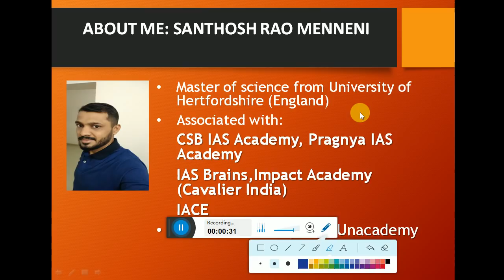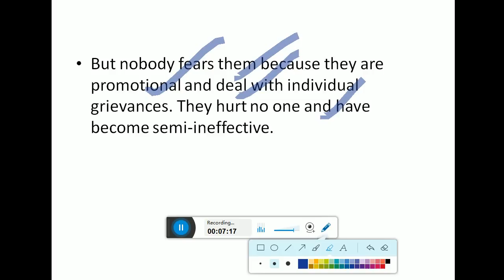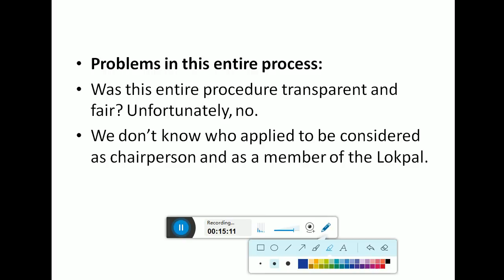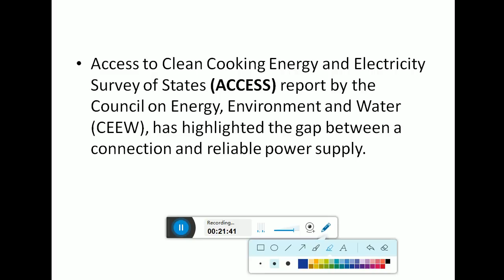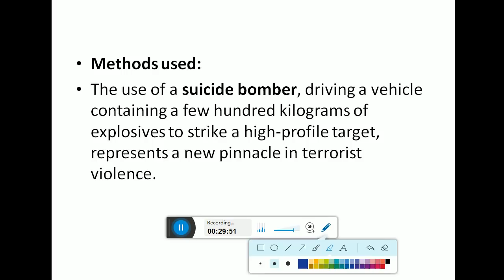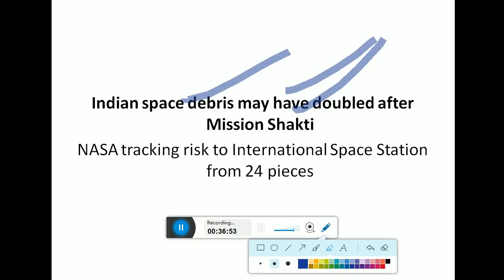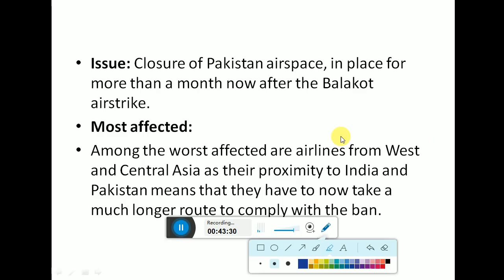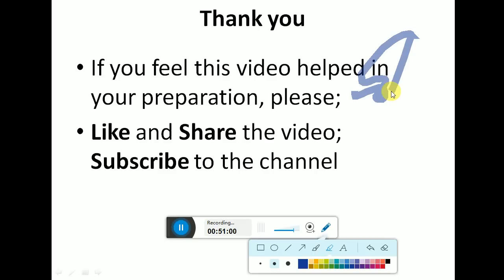Hindu News Paper Analysis in Telugu 03 April 2019 | Today Hindu News Analysis for UPSC Preparation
Telugu Current Affairs | The Hindu News Analysis in Telugu 03 April 2019 Useful For Civils Preparation , APPSC, TSPSC, SSC, Railway, Banking Examinations.

►Join Our Telegram Group for Daily Paper Analysis,Current Affairs and Study Material